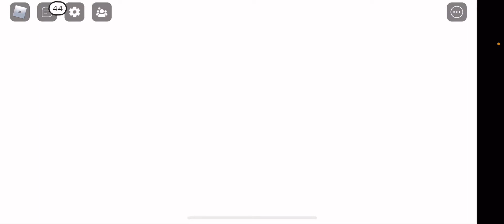الدعسوقه التحديث الجديد 😾 مع دودو